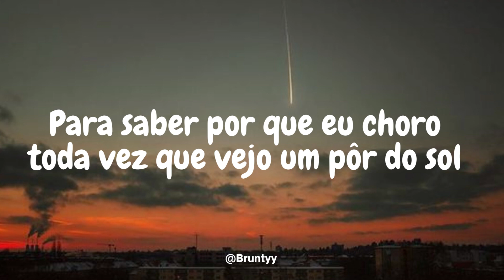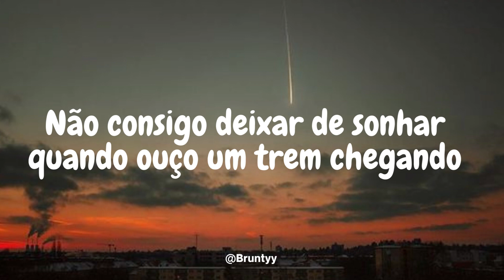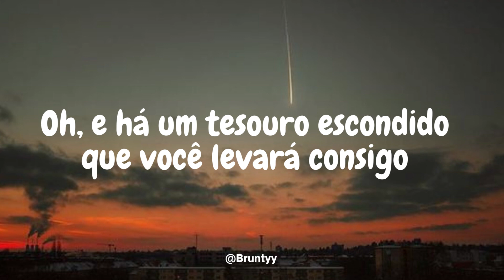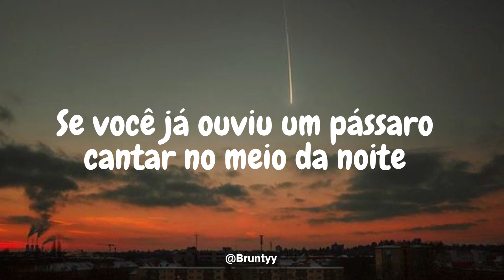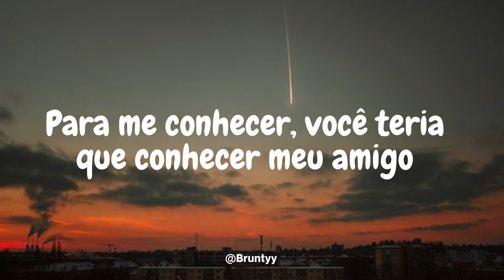Lauren Daigle - To Know Me (Tradução/Legendado) PT-BR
Lauren Daigle - To Know Me

To know why I cry every time I see a sunset
To know why I smile at all the things I can't forget
To know why my heart may take a while to mend
To know me, you would have to know my friend

I can't help but dream when I hear a train comin'
I can't help but laugh when I lose my keys again
If you had to count my quirks, there'd be a dozen

If you've ever seen fireworks lightin' up the sky
Then you'd know how quickly time goes in the blink of an eye
Oh, and there's a hidden treasure you'll take away with you
If you've ever loved someone and they had to leave too soon

To know what I'd trade for one more day to have 'em
To know what it takes to live my life without them
I could tell you all the details of who I am
But then again, to know me, you would have to know my friend

If you've ever heard a bird sing in the middle of the night
Then you'd know that Heaven's waiting to take you by surprise
Oh, and the more you love somebody, the more you have to lose
But when they leave this world, they leave their fingerprints on you

To know why I keep on pushin' past the limit
To know why I live every day like it's the end
To know why I'm grateful every single minute